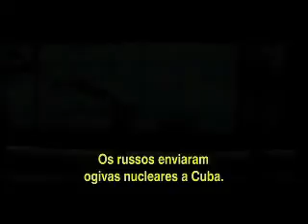X-Men - Primeira Classe